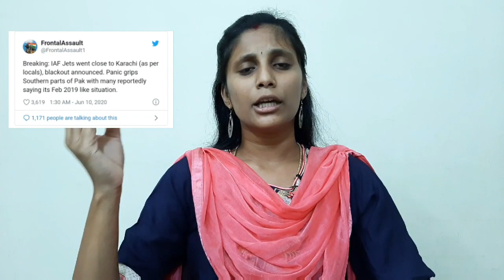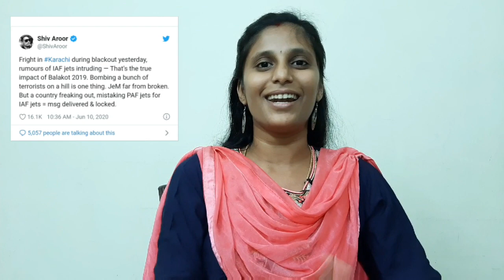India Entered Pakistan | IAF Karachi | Iswarya Mohan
Twitter users in Pakistan were highly active on Tuesday (June 9) night with several users claiming that Indian Air Force (IAF) fighter jets had crossed the Line of Control and were seen flying near Karachi.

Some social media users in Pakistan claimed that the arrival of IAF jets in Karachi led to a “blackout” in the city. The blackout in Karachi instilled fear in the minds of many Pakistanis with several recalling the the Balakot airstrikes carried out by the IAF in 2019.